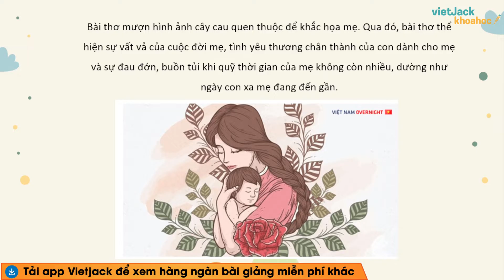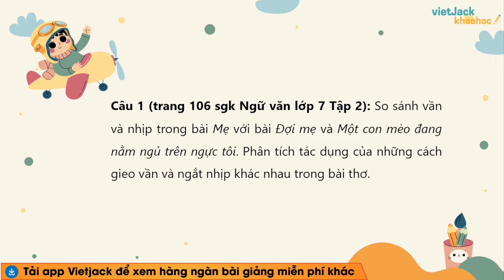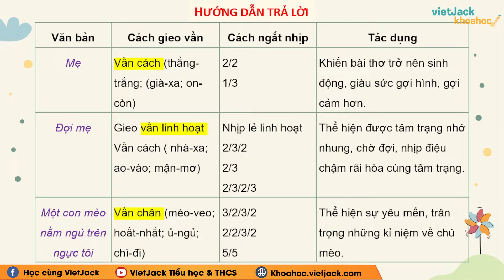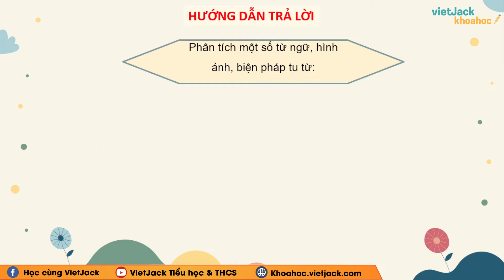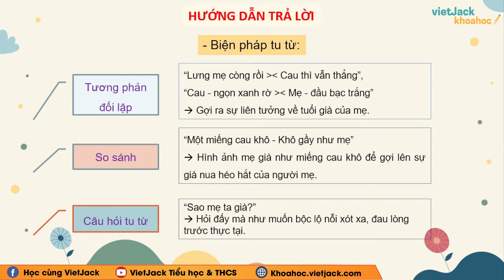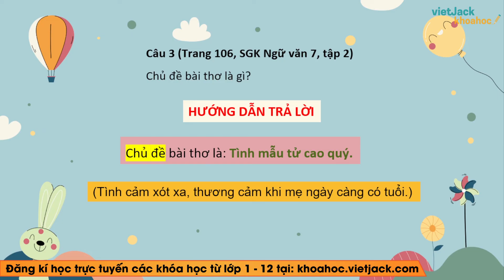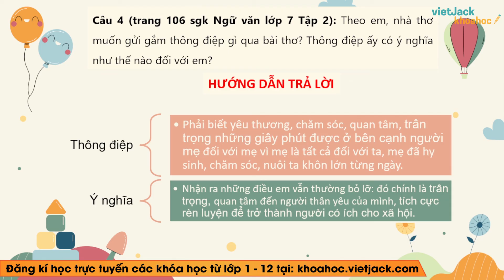Soạn bài Mẹ Ngữ văn lớp 7 Chân trời sáng tạo - Cô Bích Phương (DỄ HIỂU NHẤT)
Ngữ văn lớp 7 - Chân trời sáng tạo - Soạn bài Mẹ

Mẹ là bài học quan trọng trong chương trình Ngữ Văn 7 - Chân trời sáng tạo. Trong bài giảng này, cô sẽ giúp các em tìm hiểu tất cả các kiến thức trong tâm nhất bài học. Từ đó, các em sẽ giải các dạng bài tập từ cơ bản nhất đến nâng cao. Các em chú ý theo dõi bài học cùng cô nhé !

00:00 Giới thiệu
00:24 Nội dung chính
00:53 Câu 1 trang 106 SGK Ngữ văn 7 CT Tập 2
02:34 Câu 2 trang 106 SGK Ngữ văn 7 CT Tập 2
04:54 Câu 3 trang 106 SGK Ngữ văn 7 CT Tập 2
05:12 Câu 4 trang 106 SGK Ngữ văn 7 CT Tập 2
06:11 Giới thiệu trang web